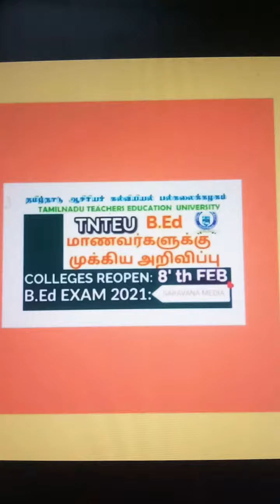saravanamedia / All kind of College's Re-opening feb 8th 2021 guys